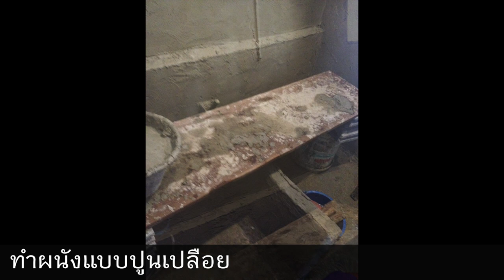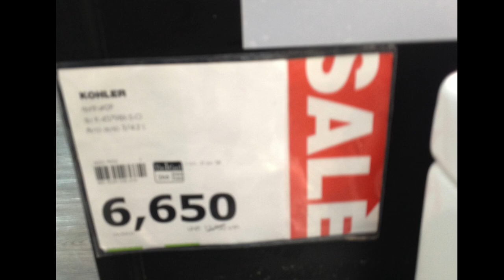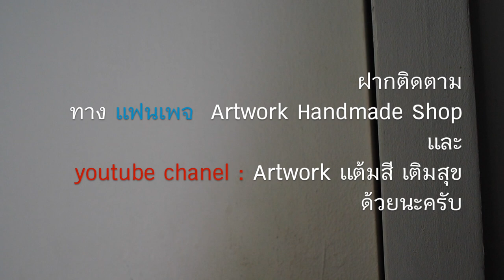รีโนเวทห้องน้ำ (ในพื้นที่จำกัด)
ถึงเวลาปรับปรุงบ้านครั้งใหญ่
ห้องน้ำ เป็นห้องที่สำคัญที่สุดห้องหนึ่ง
และด้วยพื้นที่ ที่จำกัดมากๆ เพราะห้องน้ำอยู่กลางบ้าน
อยู่ระหว่างห้องน้ำ กับ ห้องครัว  และ ห้องรับแขก

จากเดิม
ห้องน้ำแบบบ้านๆ ทั่วๆไป เหมือนเมื่อสมัย 20 ปีก่อน
คือ เป็นส้วมยอง (คอห่าน/ เป็นบ่อเกรอะ ซึม)
แล้วมีก่ออิฐสำหรับใส่น้ำตักราดส้วม
กับ ที่รองน้ำแบบใช้ตักอาบ (บ้านตอนนั้นไม่มีปั้มน้ำ)
ฝักบัวอาบน้ำก็มีแต่น้ำไม่ค่อยไหล

ภารกิจ
หลังจากให้ช่างจัดการติดตั้งกับถังบำบัดแทนบ่อเกรอะ บ่อซึม แล้ว
ก็มาถึงงาน ในห้องน้ำ
/ เปลี่ยนส้วมคอห่าน เป็น ชักโครก
/ ทาผนังแบบปูนเปลือย
/ แยกส่วนแห้ง กับ ส่วนเปียก
ขนาดห้องน้ำ ประมาณ 1.75 x 1.8 เมตร
(เรียกว่า ถ้านอนลงกะพื้น นี้หัวกับเท้า แทบจะติดผนังเลย )

งบประมาณ คราวๆ ค่าแรงราว 6000 บาท
(มีงานรื้อของเก่า ขุดบ่อบำบัดติดตั้ง ปูพื้น ฉาบ)